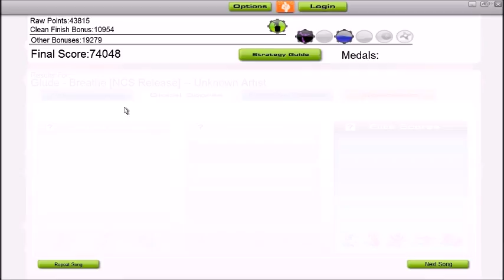AudioSurf: Glude-Breathe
Sorry for potato quality,new computer will be here soon.

My perfect run for Breathe on Ninja mono and Ironmode enabled.